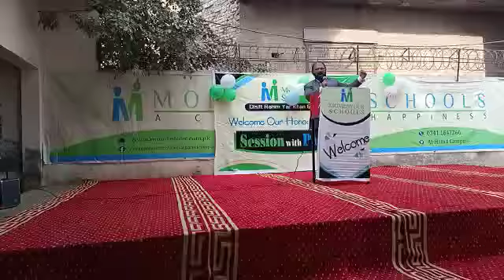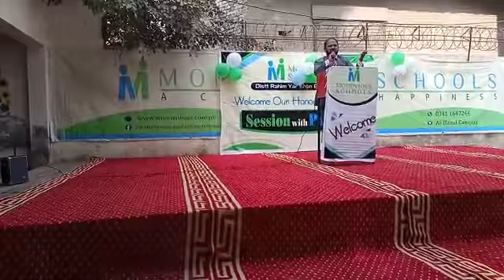CEO & President Mr Zulfiqar Ahmad Janjua Momentous Schools addressing at Alhamd campus Zahirpir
مومینٹس سکولز والدین کو یہ سہولت فراہم کرتا ہے کہ یہاں داخل ہونے والے بچوں کے والدین کے لئے Parenting کی سہولت ادارہ خود فراہم کرتا ہے _
الحمد کیمپس ظاہر پیر میں بھی والدین کے لئے
          "Session with Parents"
کے عنوان سے Parenting Session کا اہتمام کیا گیا جس میں CEO & President Momentous  جناب زوالفقار احمد جنجوعہ صاحب نے بطور خاص شرکت کر کے والدین کو Parenting پر لیکچر دیا اور ان کو بچوں کی تربیت کے حوالے سے درپیش مسائل کا حل پیش کیا _